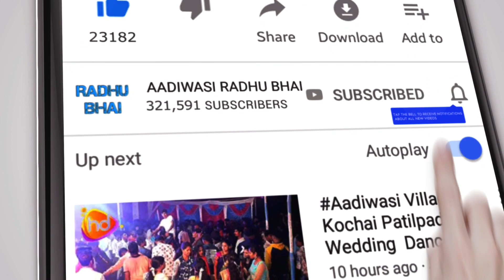EKTA DJ MUSICAL PARTY || AADIWASI VILLAGE TALOTE TALAIPADA GAVDEV DANCE || RADHU BHAI AADIWASI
RADHU BHAI AADIWASI